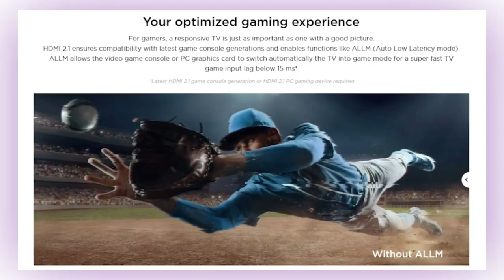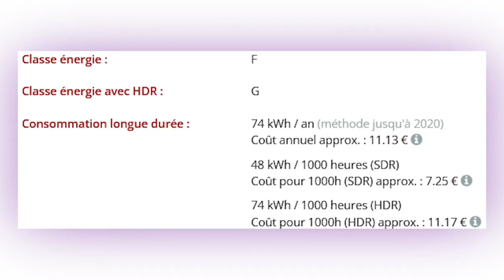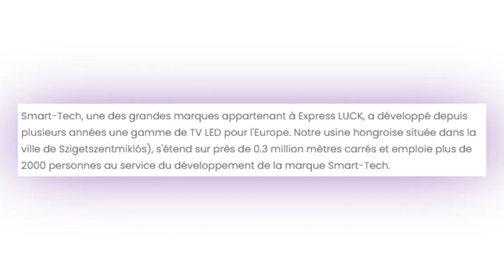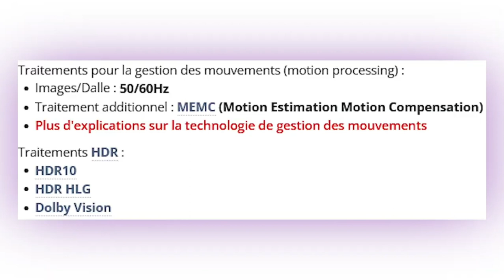TOP 3 MEILLEURS TV CONSOLE & PC AMAZON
Je vous montre les caractéristiques, les avantages et les inconvénients de chaque modèle, ainsi que leur prix et leur lien d’achat. Et comme je suis généreux, je vous fais gagner la télé de votre choix parmi les trois ! Pour participer, il suffit de laisser un commentaire en me disant quelle télé vous fait le plus envie et pourquoi.

🎉 Le quel vas-tu acheter ?

► TCL 43P735 43' 4K Ultra HD
► Philips "Exclusif à Amazon 43PUS8107
► TV LED SMART TECH TV QLED 4K

Chapitre
0:00 INTRO
0:09 TOP 3
1:17 TOP 2
2:35 TOP 1